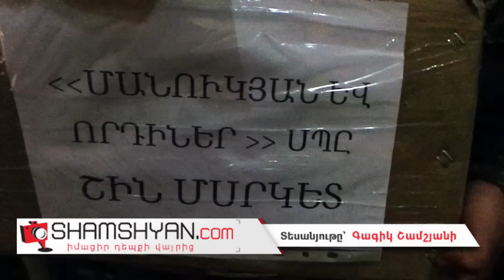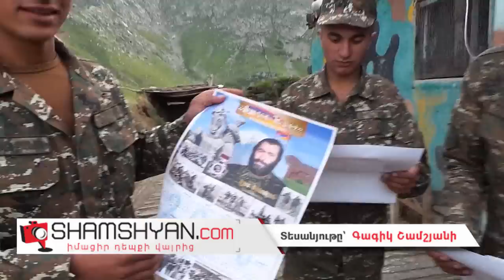ԲԱՑԱՌԻԿ ՏԵՍԱՆՅՈՒԹ.Արցախի պաշտպանական բանակից. առյուծ տղերքը անառիկ են պահում սահմանը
Ինչպես Արցախից հայտնում է ֆոտոլրագրող Գագիկ Շամշյանը, Լեռնային Ղարաբաղի Հանրապետության Եղնիկներ զորամասի ժամկետային զինծառայողները Արցախի պաշտպանության բանակի սպաների հետ ուս-ուսի տված անառիկ են պահում իրենց վստահված առաջնագիծը։